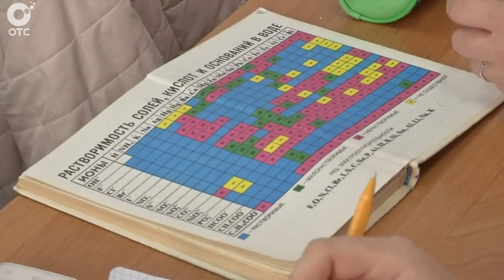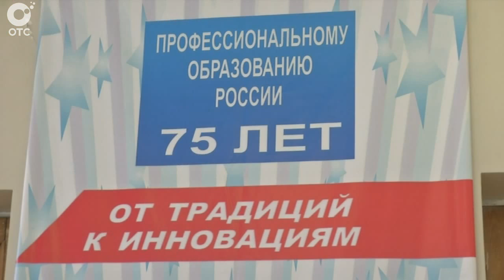Юбилей профессионального образования